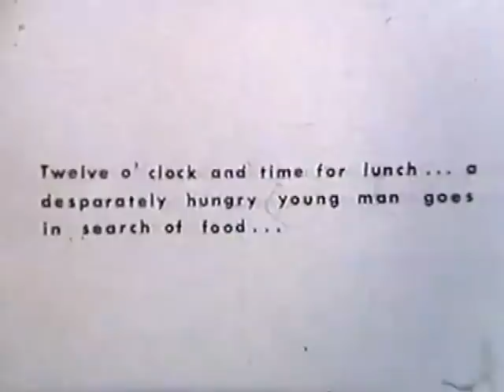The Age of Reason (short film, b&w, 1978)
A pseudo-surrealist film intended to bolster my GPA in my senior year at Davidson College in 1978.  I got an A for it.  I heard they fired the teacher a few years later.  Any resemblence to actual artistic content is purely coincidental, apart from a brief homage to "2001: A Space Odyssey."  On the positive side, the film is  easily as good as "Magical Mystery Tour," and cost much less.  If you can devine any meaning from the Eternal Tapdancer or the disappearing food, by all means let me know.

No animals were harmed in the making of this film.  However, Tim Robinson got a nasty contusion on his head trying to barge through a locked door, and the cat scratched hell out of John Turnburke.

The one enduring lesson I took from the making of the film is this: a director who conveys confidence in himself and his vision can persuade otherwise intelligent, talented actors to perform idiotic, vile, and humiliating acts in broad daylight.  Amazing.